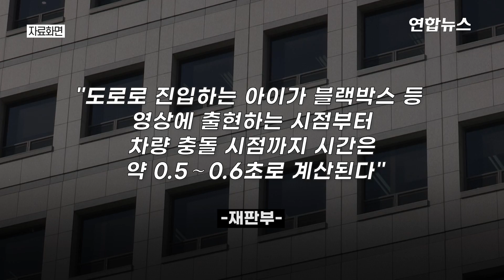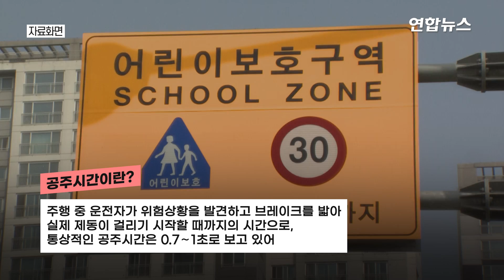0.6초만에 일어난 스쿨존 사고…운전자 '민식이법' 무죄 / 연합뉴스 (Yonhapnews)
0.6초만에 일어난 스쿨존 사고…운전자 '민식이법' 무죄
    (서울=연합뉴스) 어린이보호구역에서 서행 중에 아이를 치어 다치게 했다면 일명 '민식이법'을 적용받아 처벌받을까.

    법원은 순간적으로 짧은 시간에 벌어진 사고라면 운전자에게 죄를 물을 수 없다고 판단했습니다.

    대전지법 형사12부(유석철 부장판사)는 지난 23일 특정범죄 가중처벌 등에 관한 법률상 어린이보호구역 치상(일명 민식이법) 혐의로 기소된 A씨에게 무죄를 선고했습니다.

    재판부는 "도로로 진입하는 아이가 블랙박스 등 영상에 출현하는 시점부터 차량 충돌 시점까지 시간은 약 0.5∼0.6초로 계산된다"며 "전방이나 좌우 주시를 잘했더라도 사고를 피하기는 어려웠을 것"이라고 전제했습니다.

    교통법규를 위반하지 않은 상태에서 서행 중 아이를 발견해 제동할 만한 충분한 시간적 여유가 없었다는 이유에서입니다.

    앞서 지난해 12월 60대 남성 A씨는 자신의 차량을 몰고 대전 유성구 한 학교 인근 어린이보호구역을 천천히 가던 중 술래잡기 놀이를 하다 인도 쪽에서 갑자기 차로로 뛰어나온 아이를 치었습니다.

    아이는 전치 10주의 중상을 입고 인근 병원에서 치료를 받았습니다.

    당시 사고 현장 주변 도로 양쪽에는 자동차들이 빽빽이 주차돼 있었던 것으로 파악됐습니다. 영상으로 보시죠.